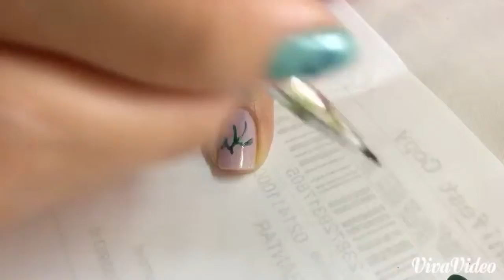Tutorial: lavender nail design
Hi there, here to share my passion, hope you like it.

No professional nail tools needed, you can done with just a tooth pick;
Do It Yourself at home, I can, You can :)

Inspired by Crabtree & Evelyn